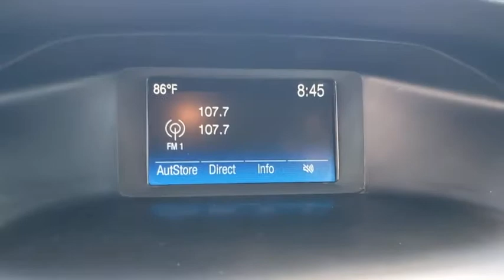2018 Ford Focus New Smyrna Beach, Port Orange, Daytona Beach, Deltona, Sanford, FL T241870A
Blue Used 2018 Ford Focus available in New Smyrna Beach, Florida at New Smyrna Chrysler. Servicing the Port Orange, Daytona Beach, Deltona, Sanford, FL area.

CARFAX One-Owner. Clean CARFAX. Blue 2018 Ford Focus SE FWD 6-Speed Automatic with Powershift 2.0L I4 DGI Ti-VCT **Serviced Here**, **3-month 3,000 miles power train warranty**, Backup Camera, Bluetooth.Recent Arrival! 26/38 City/Highway MPGAwards:* 2018 KBB.com 10 Most Awarded Brands * 2018 KBB.com Brand Image Awards